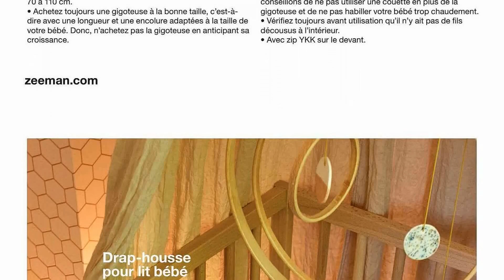catalogue ZEEMAN du 29 juillet au 4 août 2023 💥 SPÉCIAL BÉBÉ - FRANCE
🛒🛒NOUVEAU catalogue chez 📍ZEEMAN📍 du samedi 29 juillet au vendredi 4 août 2023 en FRANCE!